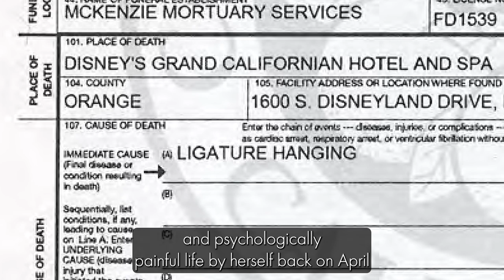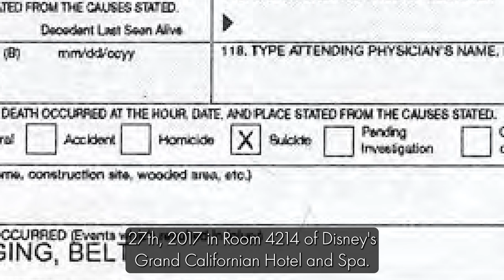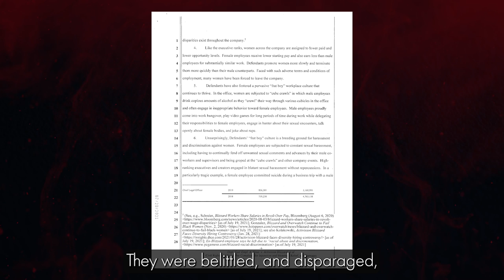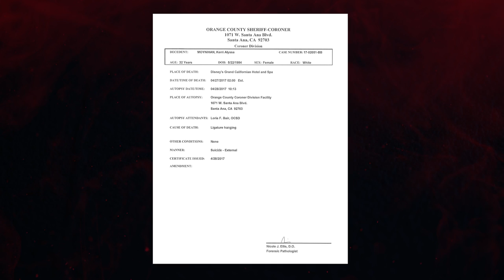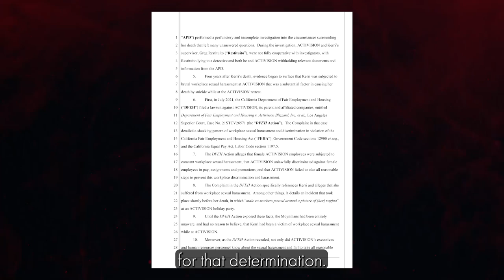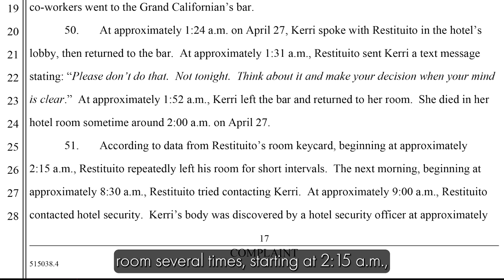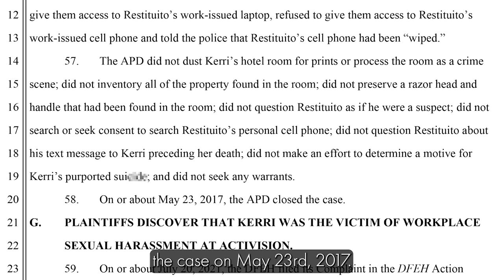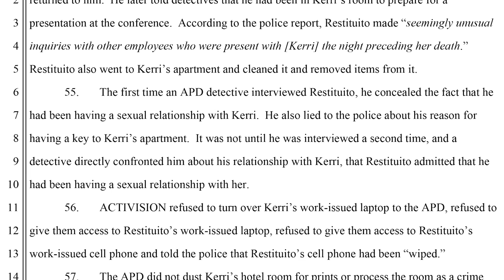Harassed to Death by Her Activision Blizzard Coworkers | The Case of Kerri Moynihan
Kerri Moynihan died on an Activision Blizzard company retreat after being relentlessly harassed by her male coworkers.